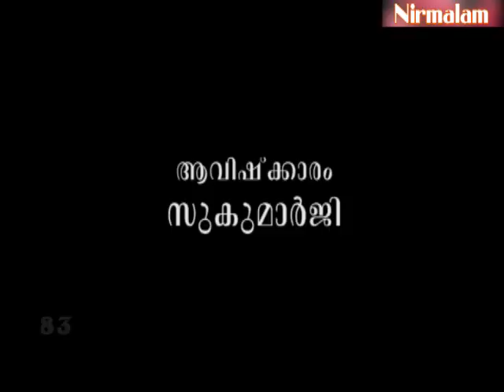Gruha Vaidyam -83 | ayurveda lifestyle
ആമുഖം: അനന്തസമാധിയെ പുല്‍കിയ സംപൂജ്യ ആചാര്യസ്വാമികള്‍ ശ്രീ. നിര്‍മ്മലാനന്ദഗിരി മഹരാജ് ഗുരുകൃപയാല്‍ അനുവദിച്ചു തന്നിരുന്ന 'ഗൃഹവൈദ്യം: ഔഷധങ്ങളും ചികിത്സയും' പഠനത്തിന്റെ എണ്‍പത്തിമൂന്നാം ഭാഗം.

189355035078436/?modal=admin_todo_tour